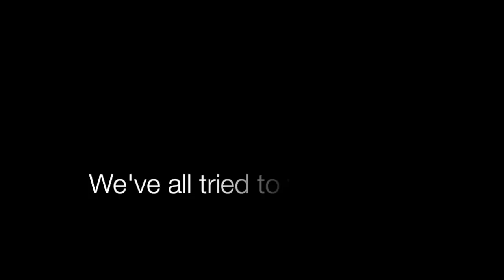Bad Singer Reviews #1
opera singers reading their own bad reviews